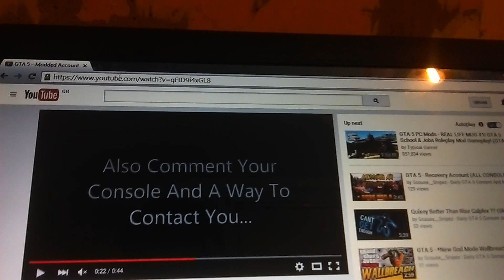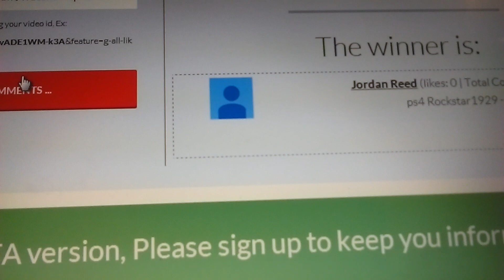We Have A Winner ?? (300 Subscriber Giveaway)